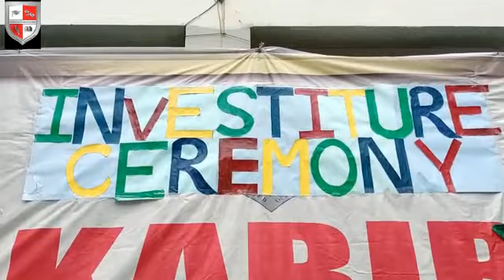investitureceremony kabirinternationalschool #2022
"A leader is the one who shoulder responsibilities of others." To bring good leaders for the future society we should plant the seeds of leadership qualities in the students. With this purpose investiture ceremony conducted at KABIR INTERNATIONAL SCHOOL. The elected members like the school Head boy Head girl House captains and Vice captains took oath to shoulder their responsibility with justice and honesty.